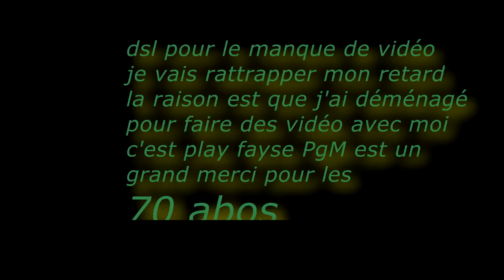EXPLICATION de mes 2 moi d'inactivité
DESCRIPTION IMPORTANTE
Yop les gens on se retrouve aujourd'hui pour une toute nouvelle video pour m'excuser de ces 2 long mois d'attente de 59 abos on est passé a 71 grand merci a vous et bienvenu,welcome au nouveau c'est que j'ai déménager plus de 3 mgb minimum max de vidéo si cette vidéo vous a plu n'hésitez as a liker,commentez et partager bisssssssssssssssssssssssssssssssssssssssssssssssssssssssss
XBOX ONE/360: play fayse PgM